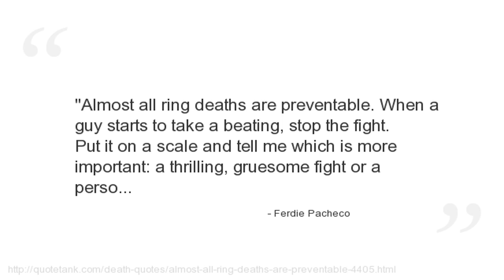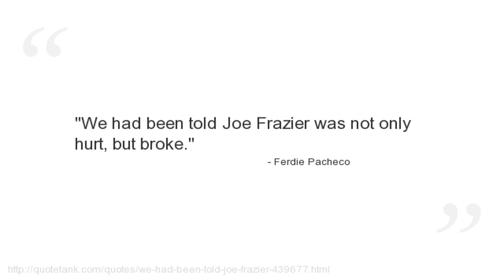Ferdie Pacheco Quotes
Who is Ferdie Pacheco?
Also a prolific author and painter.\" His nickname\"The Fight Doctor.